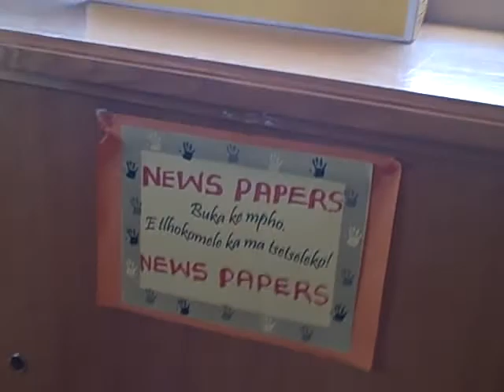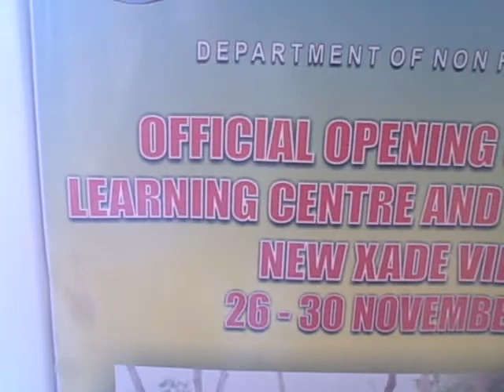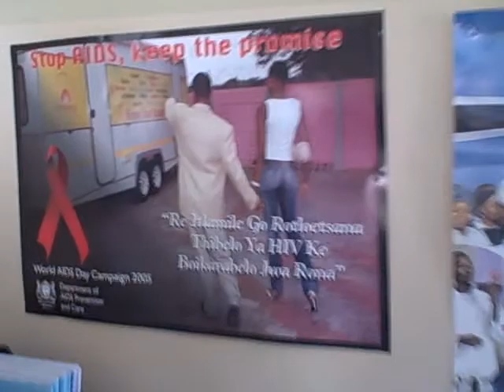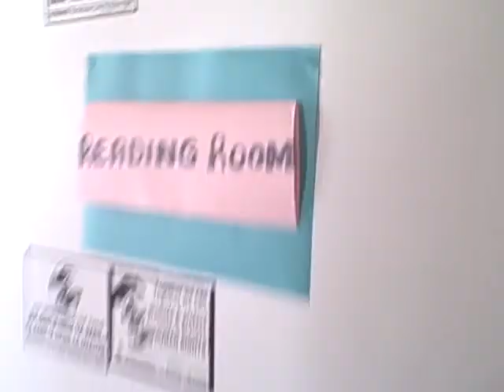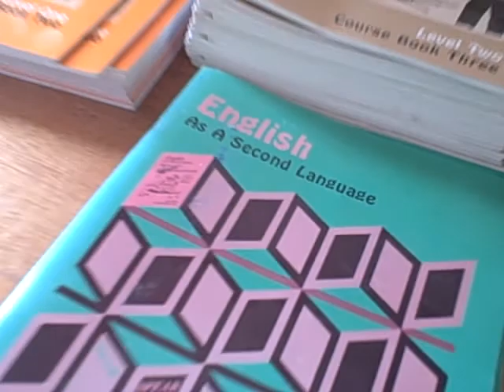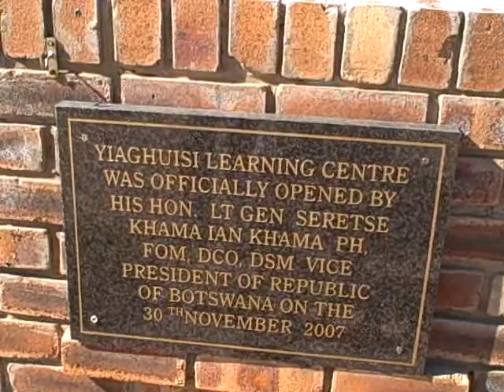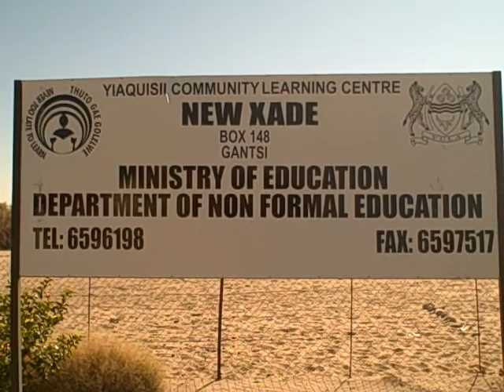Tour of Yiaghuisi Library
Tour of Yiaghuisi Library in New Xade, Botswana.  Supplied with books by the African Library Project.